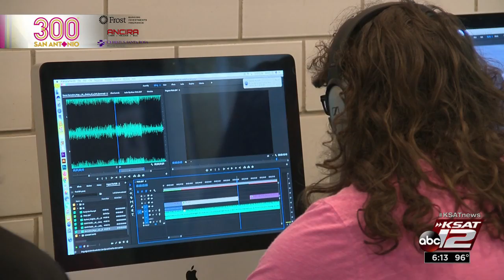Video: Student film productions take center stage at Harlandale Student Film Festival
From a comical take on fidget spinner addictions, to bullies, to a student turning into a chair and getting abused, those are just some of the short films that Harlandale High School students will present Friday night at the fifth annual Harlandale Student Film Festival.